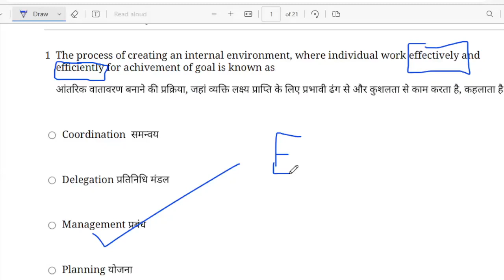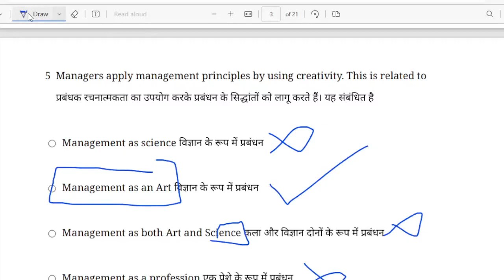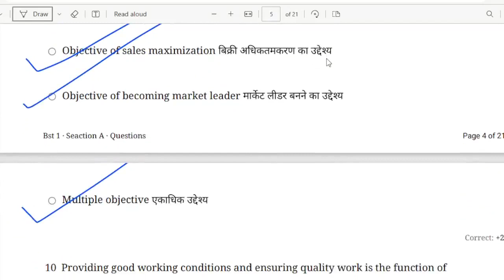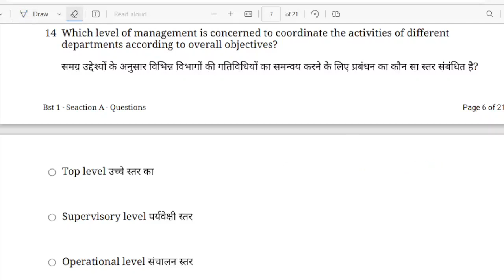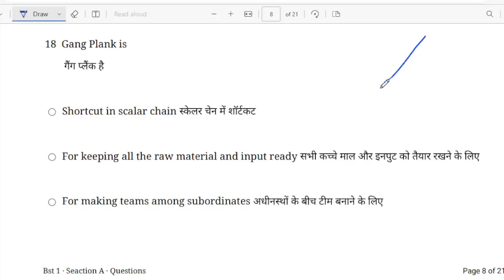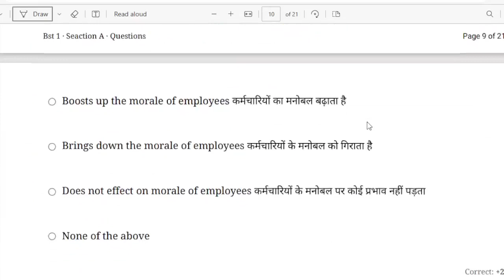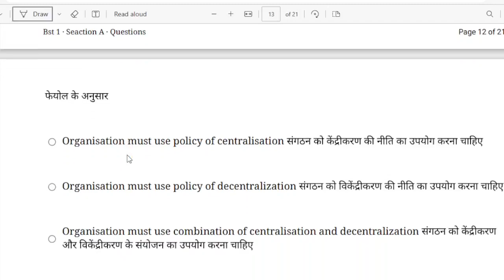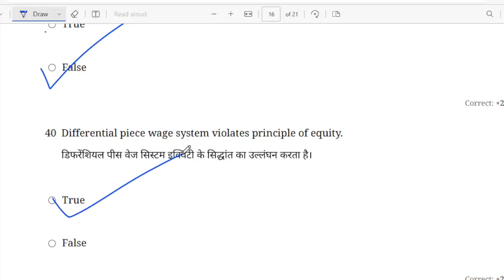Most important MCQs of Management and it's principal | DDU and LU | Day 11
नमस्कार
⦿  E-notes/Practice Set
                       👇 Our Vision 👇
  "Best Quality Education In Lowest Cost"